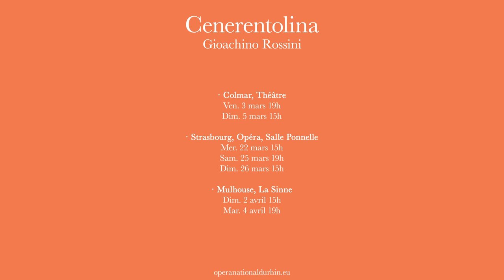JEUNE PUBLIC | CENERENTOLINA | Bande-annonce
Etre fils de roi, ce n'est pas facile tous les jours, comme le découvre le prince Ramiro. Ce soir, il devra choisir sa future épouse lors d'un grand bal organisé par son père, mais il désire être aimé pour sa tendresse, pas pour ses richesses.

DATES
Théâtre municipal, COLMAR - Ven. 03 mars 19h / Dim. 05 mars 15h
Opéra, Salle Ponnelle STRASBOURG - Mer. 22 mars 15h / Sam. 25 mars 19h / Dim. 26 mars 15h
La Sinne MULHOUSE - Dim. 02 avril 15h / Mar. 04 avril 19h

CENERENTOLINA
Concept, mise en scène, décors et costumes : Sandra Pocceschi, Giacomo Strada
Adaptation et préparation musicale : Nicolas Chesneau
Dramaturgie musicale : Sandra Pocceschi
Adaptation du livret : Sabryna Pierre
Opéra Studio de l'Opéra national du Rhin
Musiciens de la HEAR : HEAR

LES ARTISTES
Cenerentola : Brenda Poupard
Clorinda, la Demi-Sœur : Floriane Derthe
Le Prince Ramiro : Iannis Gaussin
Don Magnifico : Andrei Maksimov

Enregistrement : La Cenerentolina, Opéra national du Rhin, 2021

INFORMATIONS
Durée totale : 50 min. sans entracte.
Conseillé à partir de 6 ans.
En langue française.

Directeur général de l'OnR : Alain Perroux
Dramaturgie : Louis Geisler
Captation / Montage : Anne-France Dardenne

SAISON 22'23